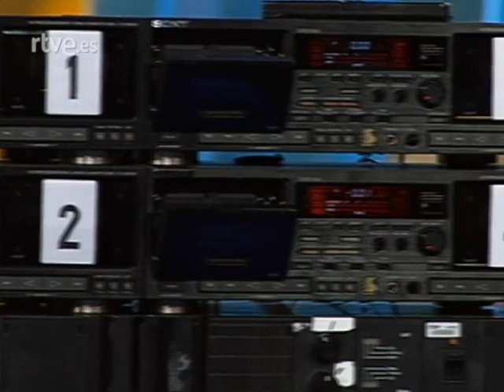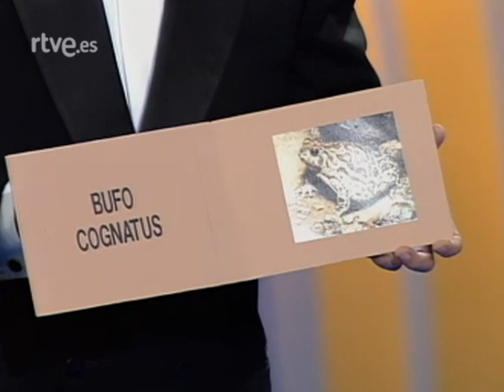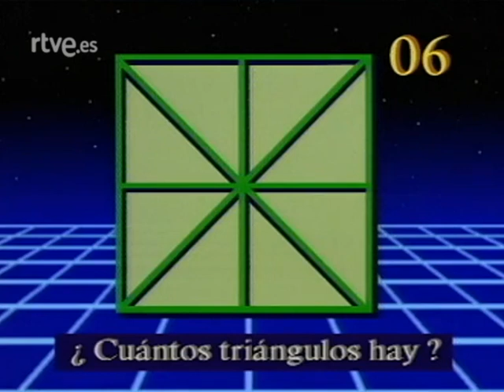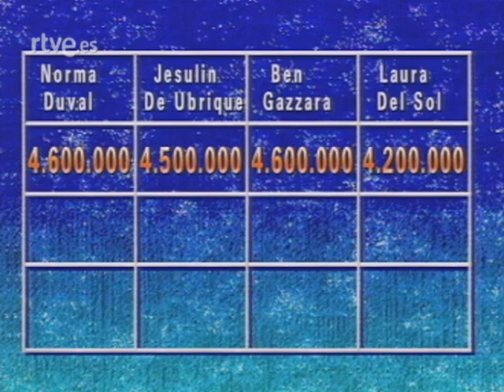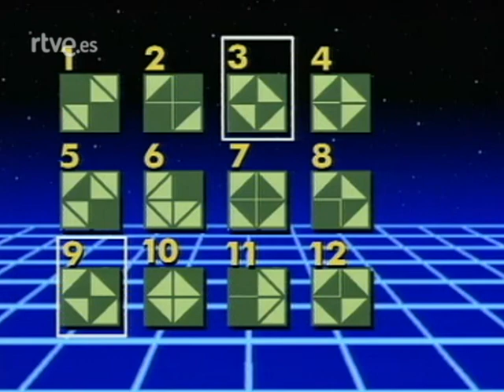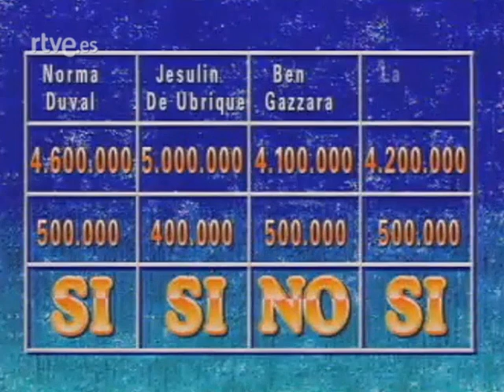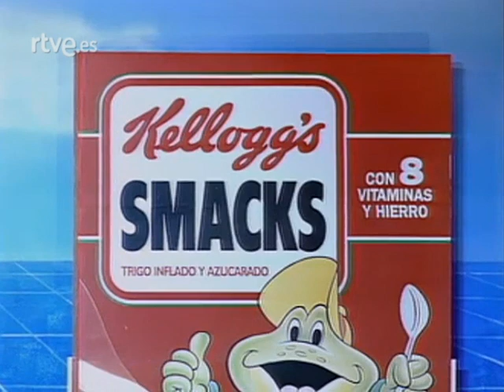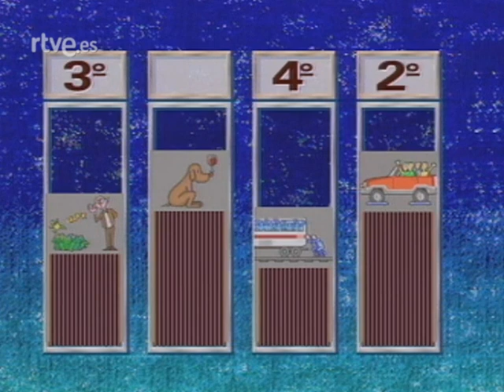QUE APOSTAMOS Laura del Sol, Ben Gazzara, Norma Duval y Jesulín de Ubrique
Laura del Sol, Ben Gazzara, Norma Duval y Jesulín de Ubrique